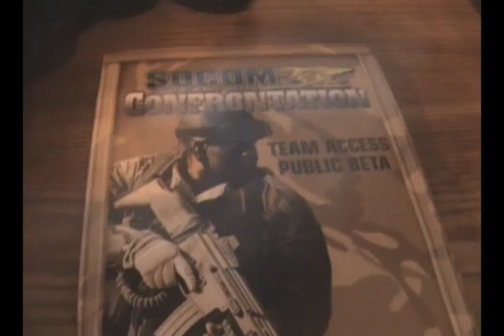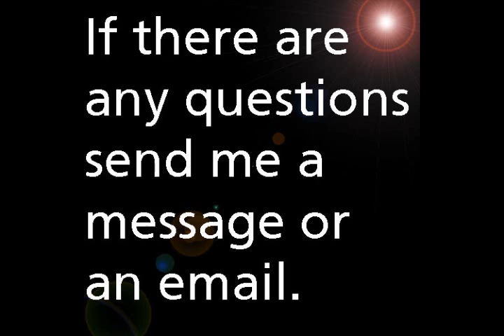Socom Confrontation Beta Contest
How to enter for your chance to win the Socom Confrontation Beta.